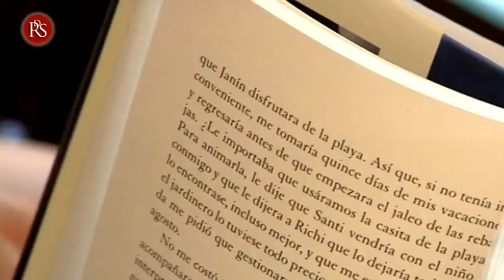Ana Arnau entrevista a Clara Sánchez en la presentación de su libro “Cuando llega la luz”